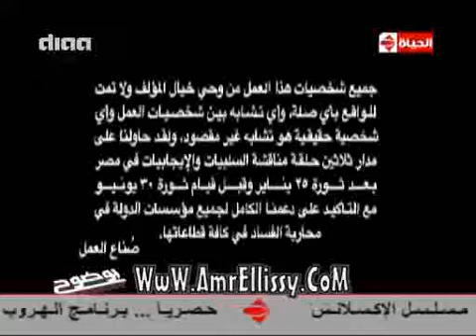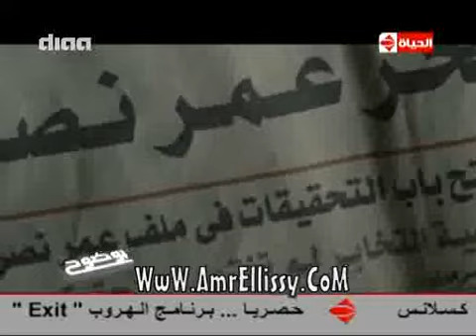بوضوح | لقاء مع اسرة مسلسل بعد البداية | مع د.عمرو الليثي